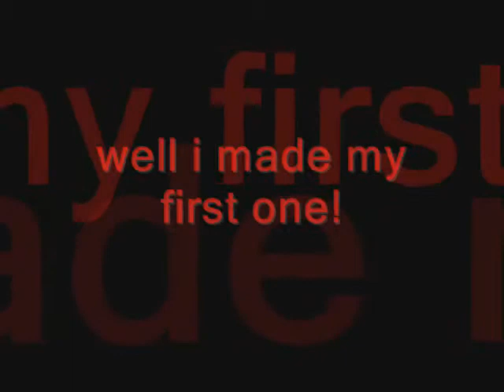my opening theme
um...yea